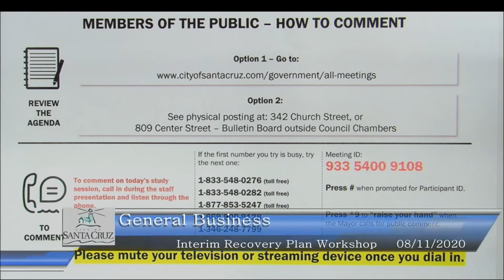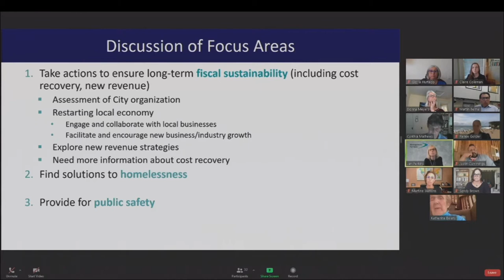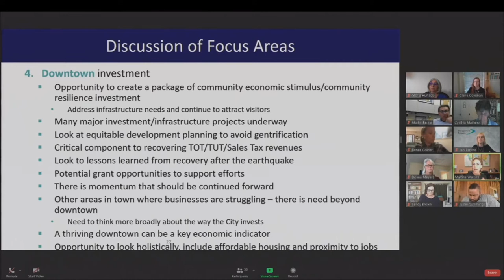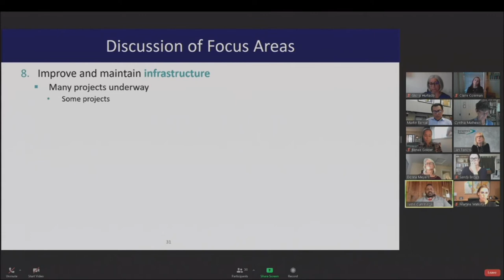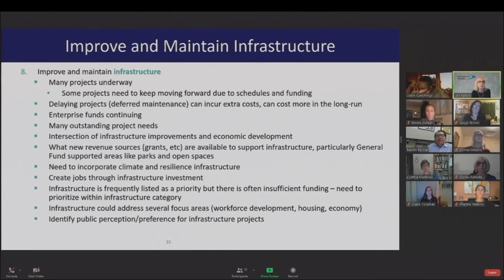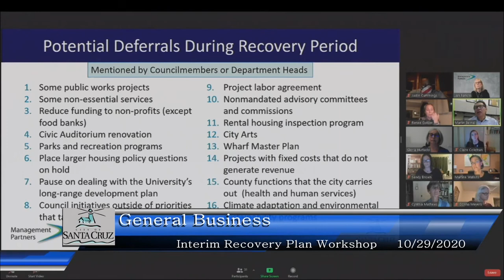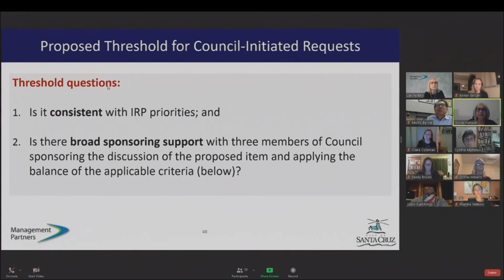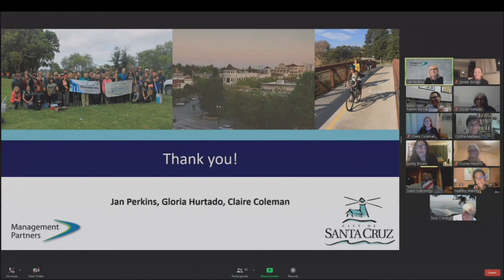Santa Cruz City Council Special Meeting 10/29/20